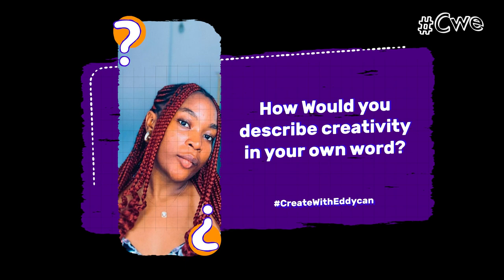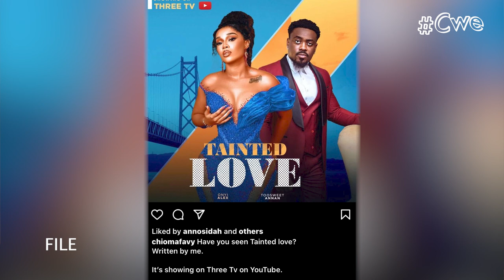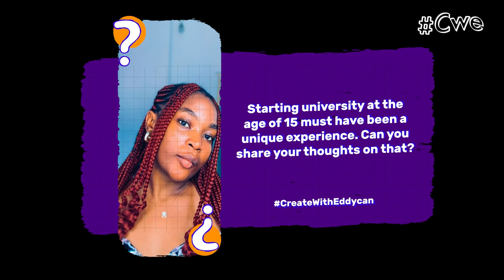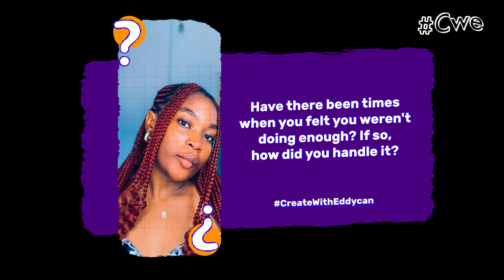She Left College To The Big Screen: A Young Writer's Journey In The Film Industry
In this captivating video, join us as we delve into the remarkable journey of Chioma Favy a young writer who transformed their passion for storytelling into a thriving career in the film industry. From the halls of college to the glitz and glamour of Nollywood, witness the challenges, triumphs, and invaluable lessons our talented protagonist encountered along the way. Through insightful interviews, behind-the-scenes footage, and captivating anecdotes, this video offers a rare glimpse into the world of a professional writer, inspiring aspiring creatives to pursue their dreams fearlessly. Join us on this exhilarating adventure as we uncover the transformative power of following one's passion and the boundless opportunities that await in the captivating realm of cinema.

QUESTIONS:
00:00 - Intro
00:32 - How would you describe your Personality?
00:59 - How would you describe creativity?
01:36 - What inspired you to start writing and content creation?
02:44 - How do you get your ideas?
03:26 - What is your ultimate career goal?
04:12 - How do you balance Schooling and work?
05:00 -Starting university at the age of 15 must have been a unique experience. Can you share your thoughts on that?
05:58 - What is your greatest motivation in your career?
07:02 - Have there been times when you felt you weren't doing enough? If so, how did you handle it?
07:55 - What are some of the major setbacks you have faced in your career?
08:46 - Can you share any feedback or comments from critics and collectors about your work?
10:06 - Do you have an existing customer base for your contents?
11:15 - Who are your role models in the content creation world and why?
12:29 - How do you manage the balance between your social life and artistic career?
13:56 - What techniques do you employ to overcome creative blocks?
14:34 - What advice do you have to other Young creatives out there?
15:55 - How was your experience creating with Eddycan?
17:21 - Soundtrack by @anrkilmor
17:25 - Outro